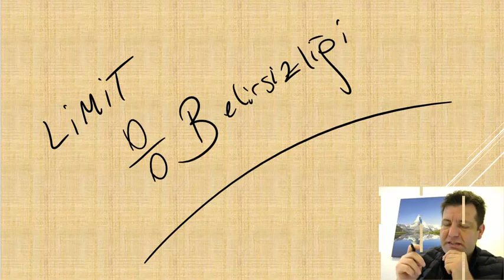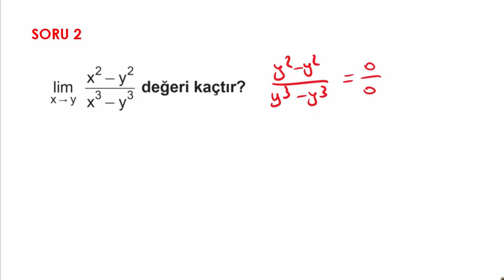LİMİT BELİRSİZLİKLER (0 / 0 )